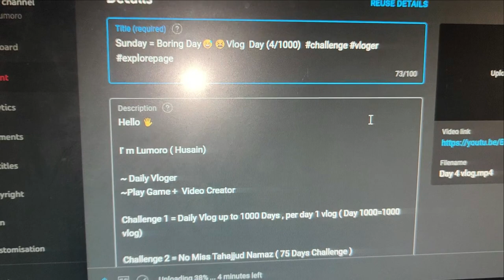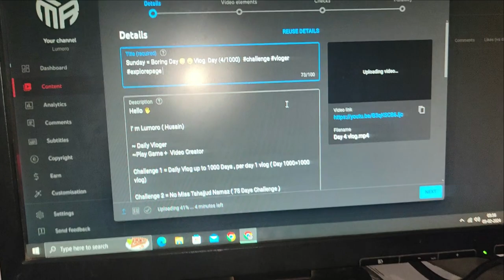Inaya Aban Ke Shath kari full Masti 💪 Day (5/1000) Challenge